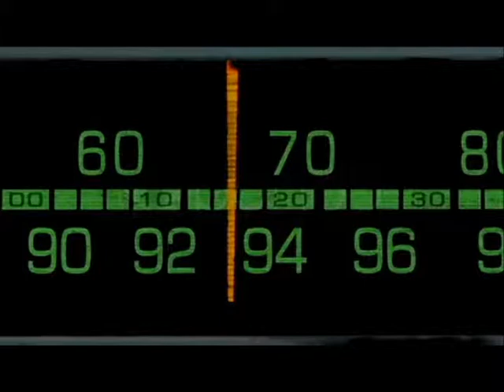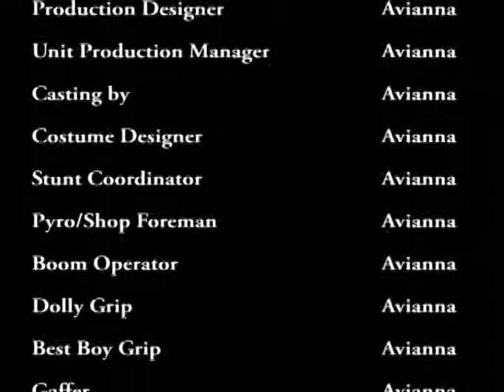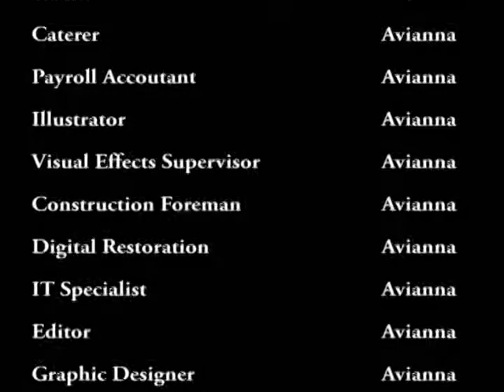Just Fruit 2013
Avianna as a sales person selling...just fruit.